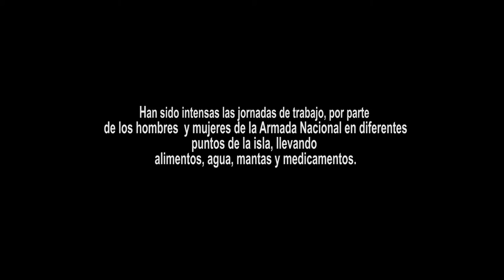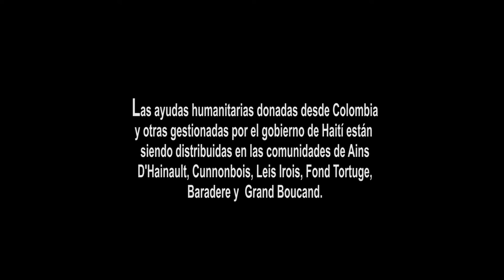Armada Nacional continúa su labor en Haití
Intensas jornadas de trabajo adelantan los integrantes de la Armada Colombia en diferentes puntos de la Isla de Haití para apoyar a la comunidad afectada por el paso del Huracán Mathew.

Las ayudas humanitarias donadas desde Colombia y otras gestionadas por el Gobierno de Haití, están siendo transportadas vía marítima a bordo del buque ARC '7 de Agosto' y por aire con el helicóptero de la Armada Colombiana; para ser distribuidas en las comunidades de Ains D'Hainault, Cunnonbois, Leis Irois, Fond Tortuge, Baradere, Grand Boucand.

Durante la jornada internacional de apoyo humanitario realizada a la comunidad de Isla de la Tortuga, los médicos colombianos realizaron 90 consultas médicas detectando dos casos graves en menores de edad. Uno de ellos presentaba quemaduras de segundo grado en la pierna derecha y otro, neumonía avanzada.